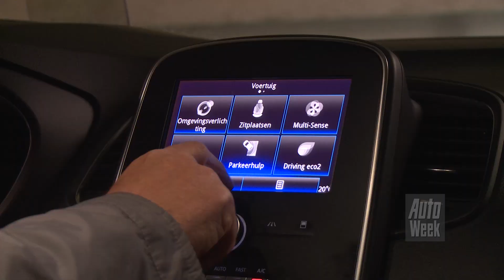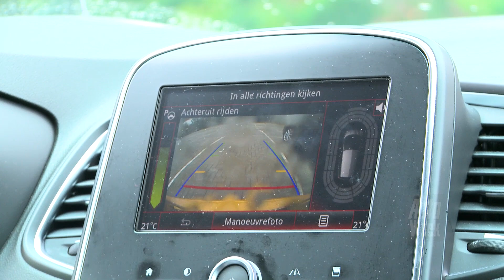Renault Scenic - Afscheid Duurtest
Renault heeft met de huidige Scénic de midi-MPV uit de suffe hoek getrokken. Een terugblik op onze duurtest van de TCE 130. Wat was er goed en wat kan er beter?